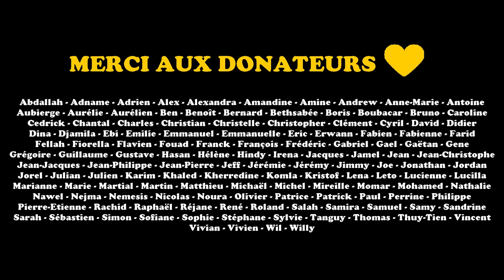KANT - L'impératif catégorique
📏 L'impératif catégorique est le nom donné par Kant à la règle morale que tout être humain se doit de suivre et de respecter. Mais l'obéissance à la règle morale ne suffit pas, pour Kant, à rendre notre action moralement bonne. Pourquoi ? Réponse dans cet épisode.